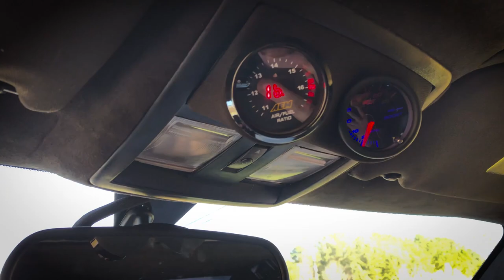THE CHARGER IS BACK!!